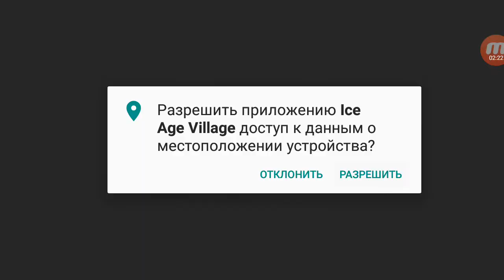Ice Age Village деревушка Android game Game educational